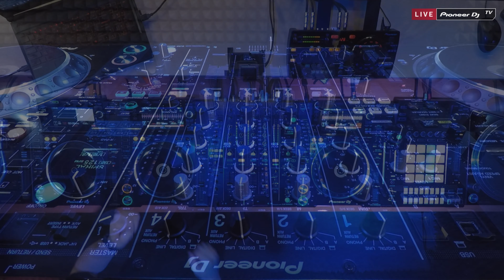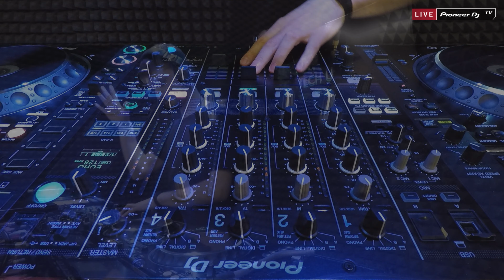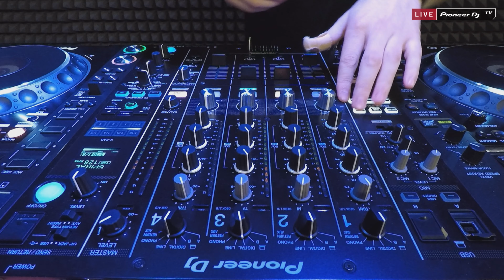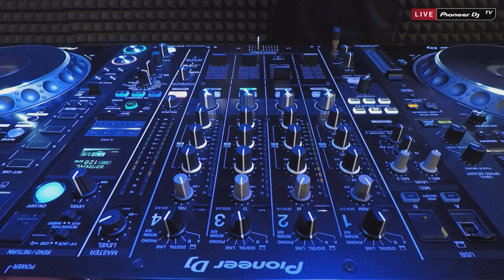MIKE GOROHOV - Tech U Act 028 [ Video-cast ] @ Pioneer DJ TV | Moscow